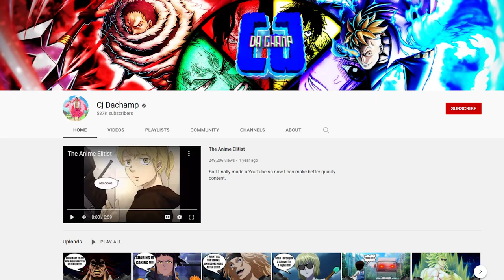THE BLACK FORCE ENERGY GOD!! THE MOST DISRESPECTFUL MOMENTS IN ANIME HISTORY 2 | Reaction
Title: THE BLACK FORCE ENERGY GOD!! THE MOST DISRESPECTFUL MOMENTS IN ANIME HISTORY 2 | Reaction